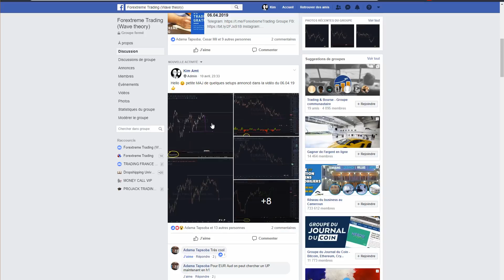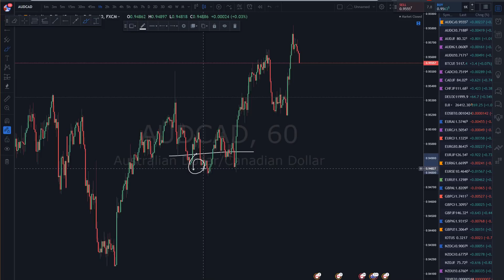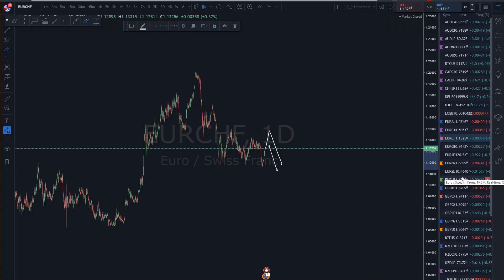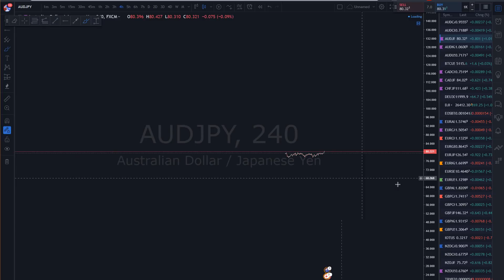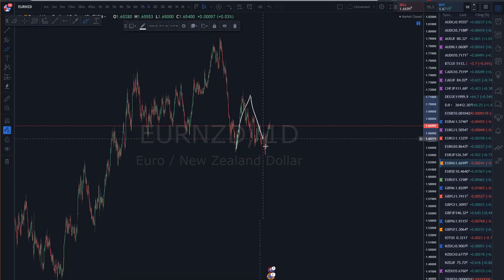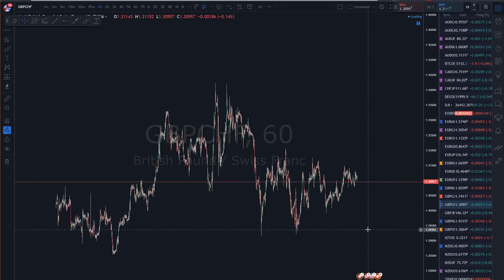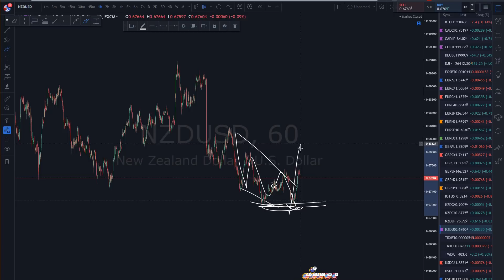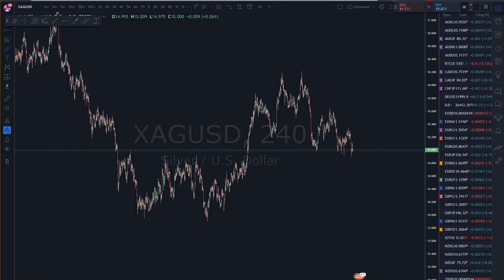Apprendre le Forex avec le wave trading 13.04.19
Cette vidéo c'est mon journal sur le FOREX  je poste ici mon suivi, les trades que je prends ou que je vais prendre. cela m'aide à m'améliorer dans mes analyses et dans ma progression, je vous déconseille de prendre mes vidéos comme des conseils d'investissement, je ne serai pas responsable de vos pertes mais si grâce à mes vidéos vous apprenez un truc ou deux alors tant mieux.